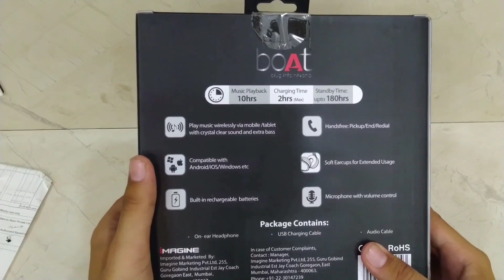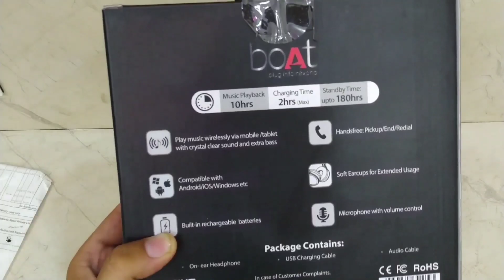boAt Rockerz 510 Pubg Test | not Rockerz 510 Latency Test | boAt Rockerz 510 Unboxing & Review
💥boAt 510

copyright statute thatr might otherwise be infringing.